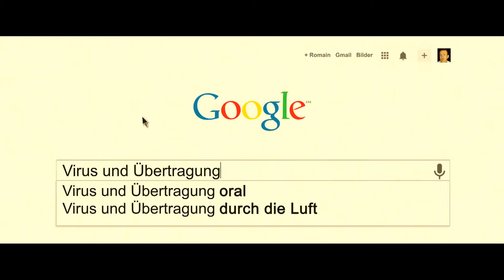SUPER HYPOCHONDER TEASER 2 DANY BOON OFFIZIELLER TRAILER DEUTSCH GERMAN Full HD